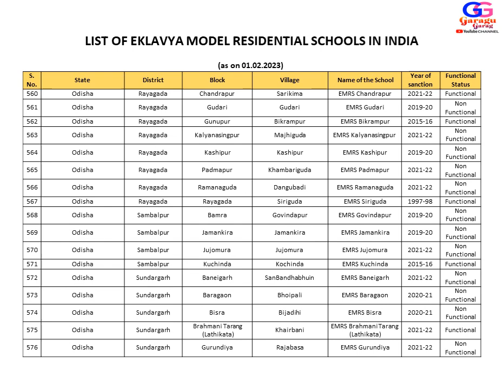ಏಕಲವ್ಯಮಾದರಿ ವಸತಿ ಶಾಲೆ-ಕರ್ನಾಟಕದಲ್ಲಿರುವ ಶಾಲೆಗಳ ಮಾಹಿತಿEMRS-Eklavya model ResidentialSchool#garagugarag